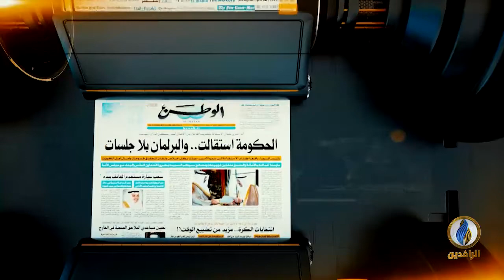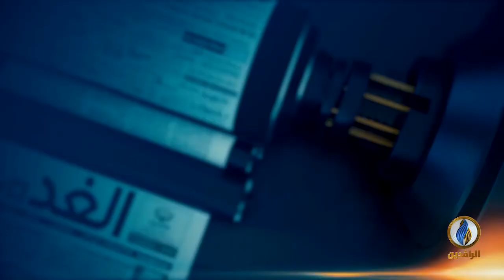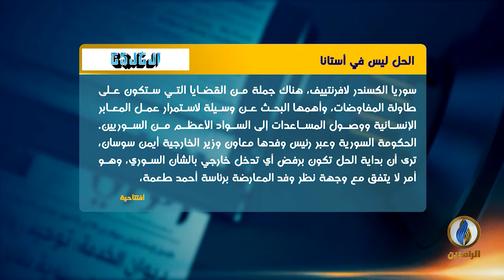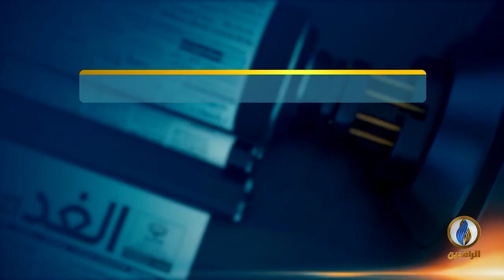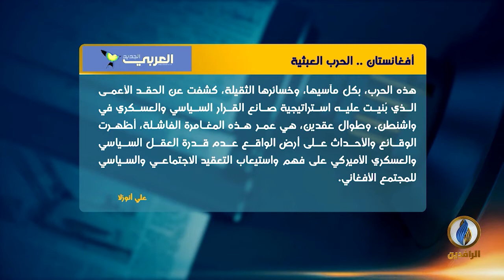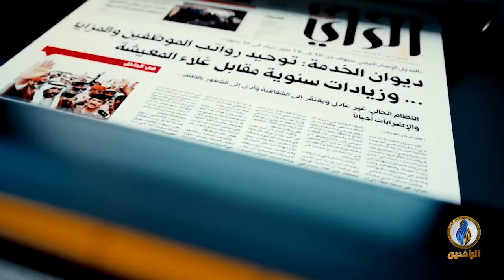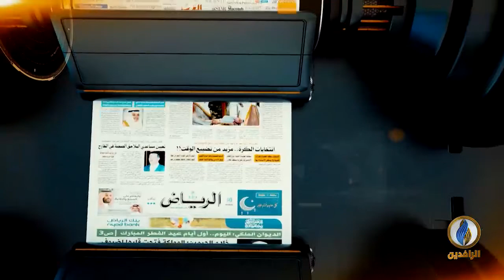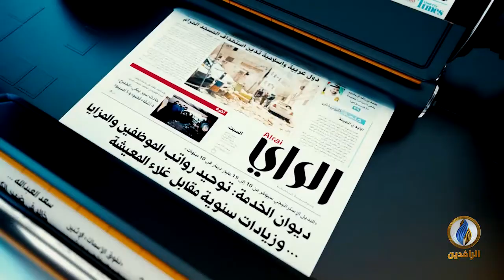صدى_الأقلام | 8 - 7 - 2021